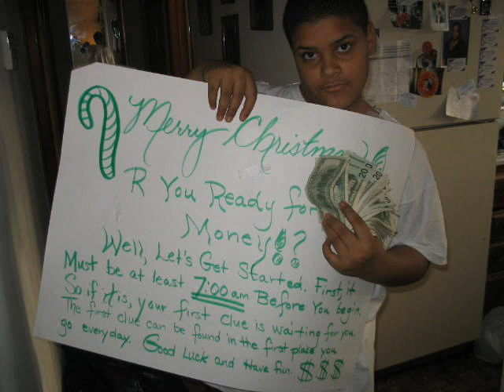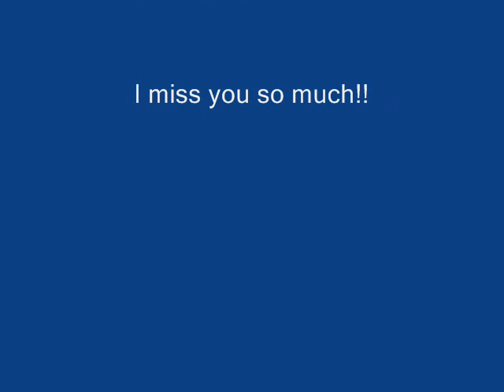Anthony Michael St Clair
Video slideshow of my son Anthony Michael St.Clair. Rest in Heaven Booder I love you.

The song used in this video is "Come Home" by One Republic.